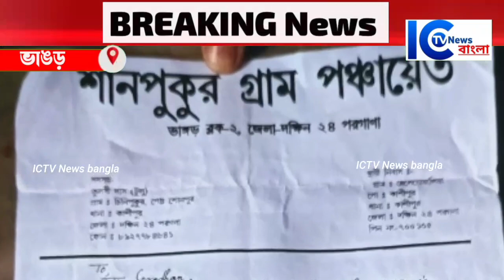ভাঙড়ে তৃণমূল নেতাদের মতদে খালের মাটি চুরি, ৩ মাটি বোঝাই গাড়ি আটক করেছে কাশিপুর থানার পুলিশ